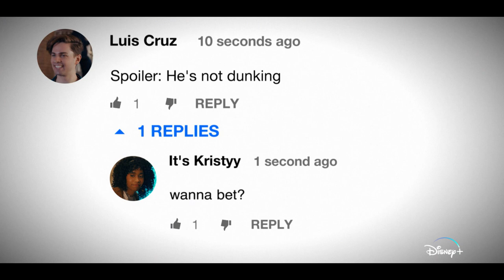A Jogada de Chang | Trailer Oficial Dublado | Disney+